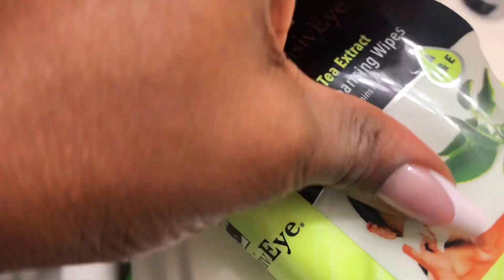Soft & Comfy Hair Bonnet| Sleeping Mask| Nightly Skin Care Routine Ft. COSTOFO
Hey lovelies. Compliment of the season. This is a video on how I take out my makeup the right way, making sure my face is totally clean. I also followed this routine with a satin bonnet from CosTOFO on Amazon and also their amazing silky and padded face mask. I hope this is something you link. Link is below 👇🏾

Haie Bonnet
Face Mask